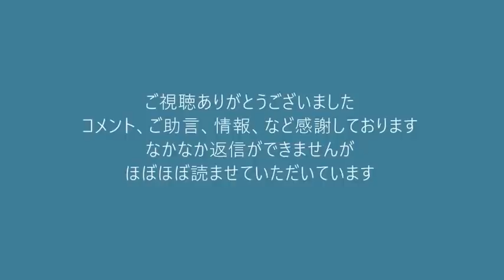立憲議員「ロシアより与党が憎い」ウクライナ「ちょっと待て」世紀の大失言で国際問題危機、東大出ても馬鹿は馬鹿と20220504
メルマガご購入購読で、日本改革党をご支援ください。

171-8422　豊島区南池袋2-45-1-9階　くつざわ亮治 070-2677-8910 まで